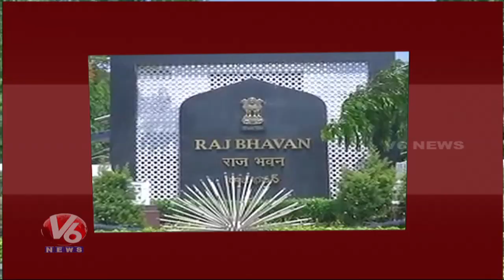Congress accuses TRS of Osmania University Land scam | V6 News